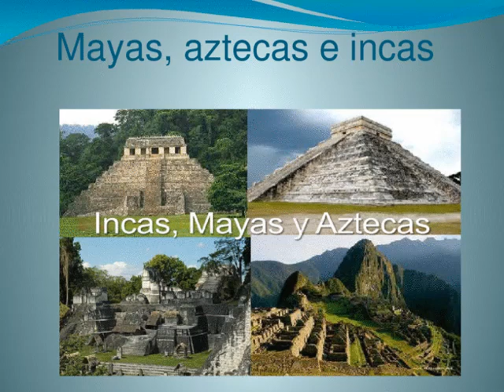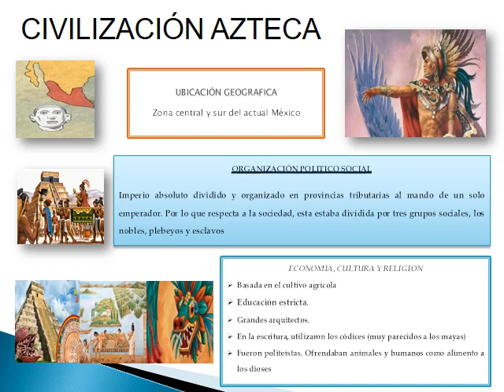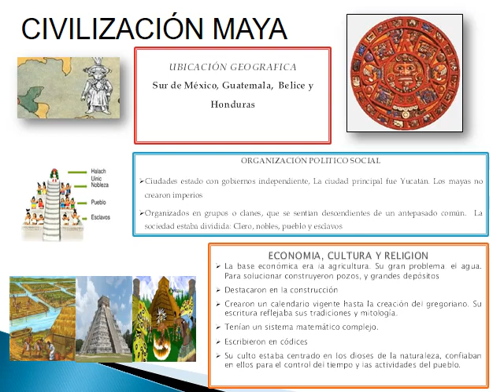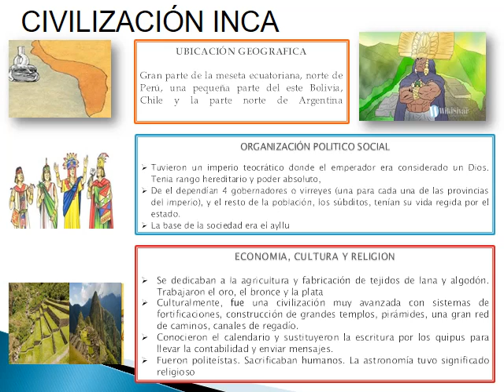ACU141_Civilizaciones Maya, Azteca e Inca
Reseña de rzsgos característicos de las civilizaciones Americanas Azteca, Maya e Inca